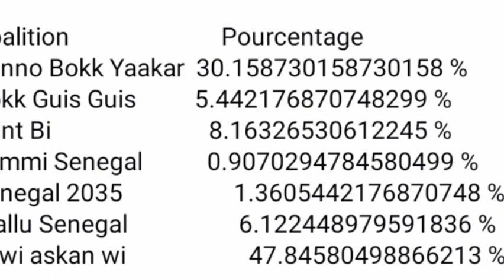locale 2022 les premiers résultats